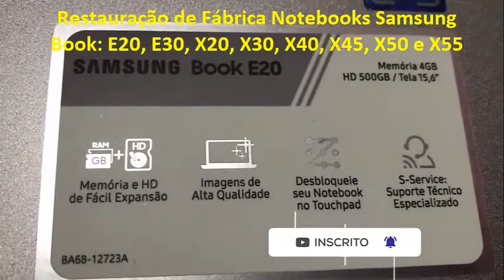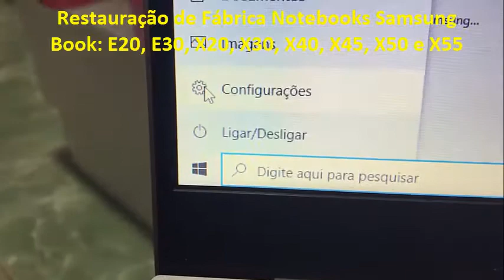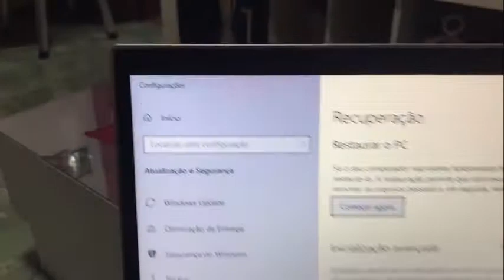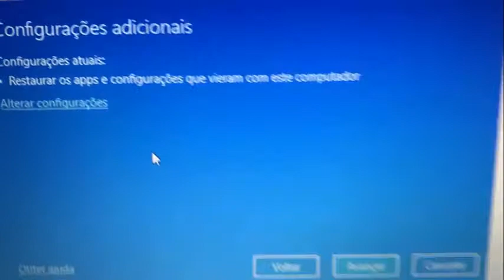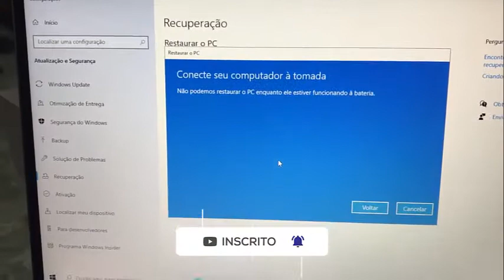COMO RESTAURAR SAMSUNG BOOK E20, E30, X20, X30, X40, X45, X50 e X55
Como fazer a restauração de fábrica Notebook Samsung Book: E20, E30, X20, X30, X40, X45, X50 e X55.

 1 – clique no botão iniciar
2 – digite na barra de pesquisa restaurar o pc
3 – clique na opção restaurar o pc
4 – em seguida selecione salvar tudo ou apagar tudo
5 – conecte a tomada do notebook na energia pois a bateria não é suficiente para fazer a restauração de fábrica ir até o fim
6 – espere até finalizar a tarefa
7 – não precisa clicar em mais nada